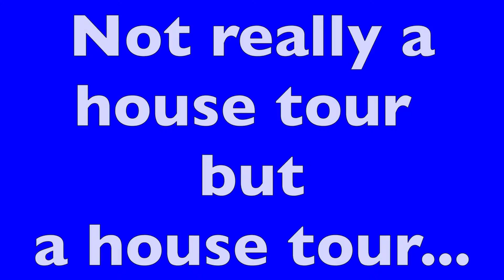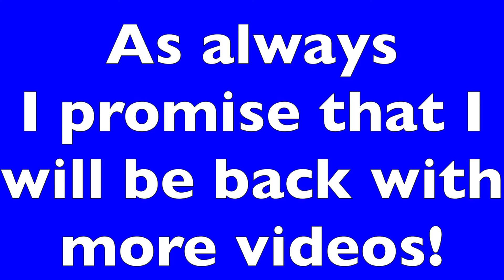A House Tour But Not Done Yet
This video is a kind of me talking to a friend about my house. I was asking him about plug-ins and lights. I kind of did it on my own so I wanted someone to tell me if I was on the right track.